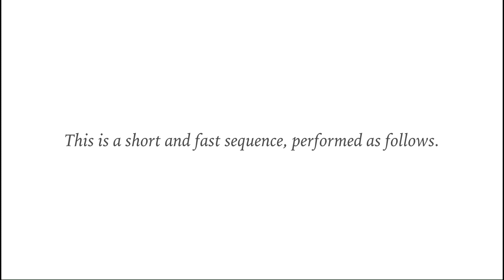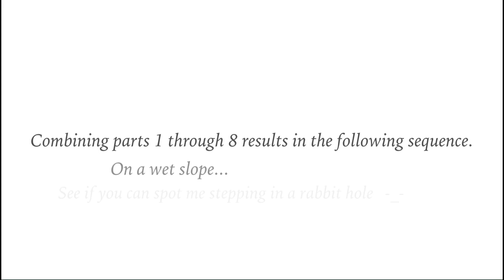The Two-Handed Greatsword (Spada a Due Mani) - Achille Marozzo (1536) - ch. 161 pt. 8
The eighth in a series on the use of the Two-Handed Greatsword (Spada duo Mani), this is from the Opera Nova of Achille Marozzo (1536). Performed with a synthetic blade due to public access, this is part eight of ten from chapter 161.

a.) At the end of the last play, we ended in porta di ferro alta (a guard position).

b.) Displace your opponents weapon with a falso manco, while drawing your left foot up to your right.

c.) Step out with your right foot cutting a mandritto tondo, first to the head and then to the legs.

d.) Without hesitating, draw your right foot back to your left, lifting your arms up into a narrow guardia di intrare (a guard position).

e.) Pivot your body around your blade, stepping past your opponent with your left foot, keeping it between yourself and your opponents weapon until gravity pulls you forward. Cut a riverso fendente to your opponents head ending in coda lunga e alta (a guard position).

f.) Retreat in the accustomed manner, by crossing your arms strongly in guardia di croce (a guard position) and extending the point at the opponents face while drawing your left foot back near your right. From there, throw your right leg two hands behind you to counterbalance a falso dritto aimed at your opponents hands. Now throw your left leg behind you in the same manner for balance (bodyweight still forward) as you drop back into porta di ferro alta (a guard position).

The great plague of 2020 has certainly allowed me to cultivate my 16th c. beard, although I seem to be getting fatter every episode too 😅🥺🍺

I may be looking a bit ‘Grizzly Adams’ right now (it is the great pandemic of 2020 kids, we all looked like this...), but you can see more of what we do